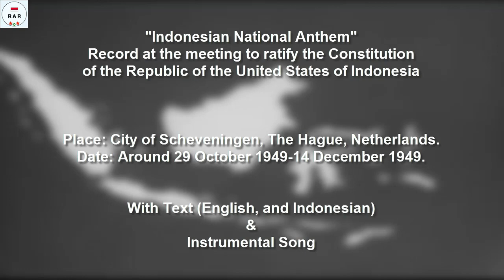National Anthem of Netherlands & Indonesia in Indonesian Decolonization Documentary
English :
Finally, after all this time, I can upload this video. However, unfortunately, I cannot translate what the Dutch narrator said at 02:04 -04:52 in this video. Hopefully, someone can provide the translation in Dutch and English.

This video contains the recording of the Dutch and Indonesian National Anthems in the documentary collection during the time of the transfer of power from the Dutch government to the Indonesian government (from 23 August to 27 December 1949. Which, for some people, is considered the "Second Indonesian Independence Date".

Hopefully you will be entertained by a video that shows events that some people have forgotten, and you can also enjoy the atmosphere at that time in this rare video.

This video is equipped with English and Indonesian text.

Indonesian :
Akhirnya, setelah sekian lama, saya bisa mengupload video ini. Namun, sayangnya, saya tidak bisa menterjemahkan apa yang dikatakan oleh narator Belanda pada menit 02:04 - 04:52 di dalam video ini. Semoga, seseorang ada yang bisa memberikan terjemahaan nya dalam Bahasa Belanda, dan Inggris.

Video ini berisi rekaman Lagu Kebangsaan Belanda, dan Indonesia di kumpulan Dokumenter selama masa penyerahan kekuasan pemerintah Belanda kepada pemerintah Indonesia (dari 23 Agustus sampai 27 Desember 1949. Dimana, bagi beberapa orang dianggap sebagai "Tanggal Kemerdekaan kedua Indonesia".

Semoga terhibur dengan video yang menampilkan kejadian yang terlupakan oleh sebagian masyarakat, dan juga bisa menikmati suasana saat itu di dalam video langka ini.

Video ini dilengkapi dengan teks Bahasa Inggris Dan Indonesia.